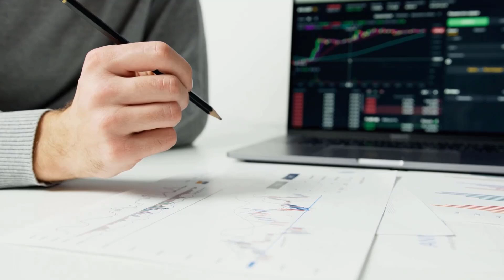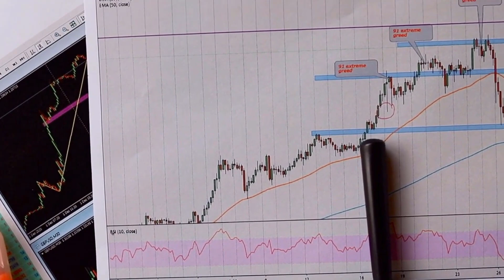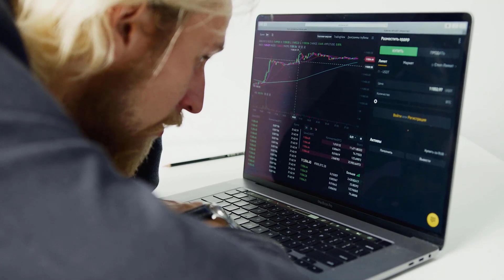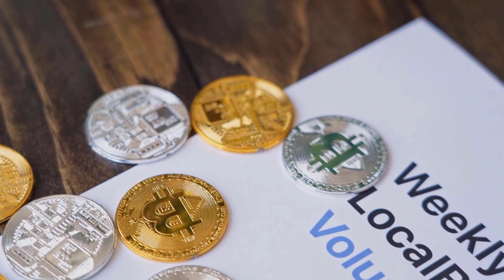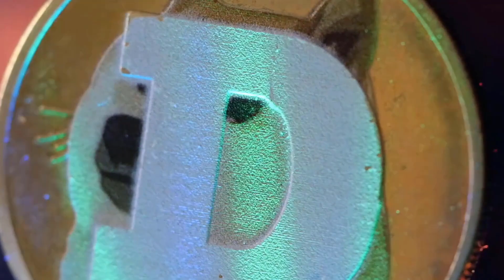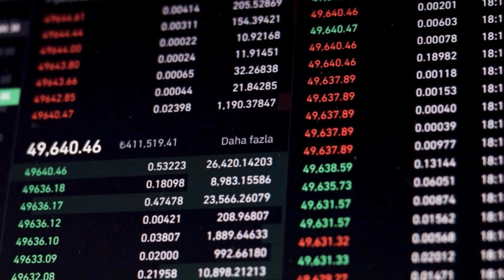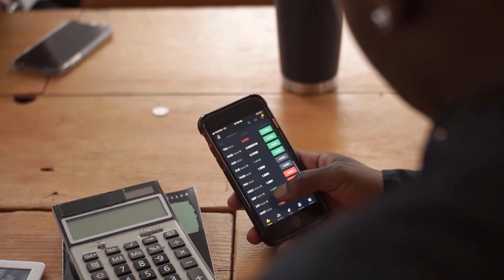COMP SHOCKING NEWS THAT WILL CHANGE YOUR MIND ABOUT IT??